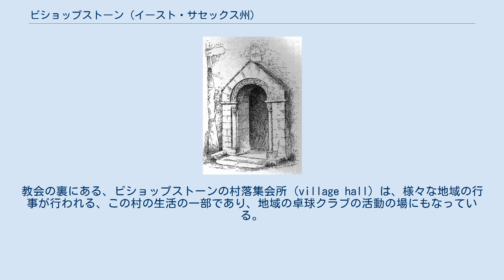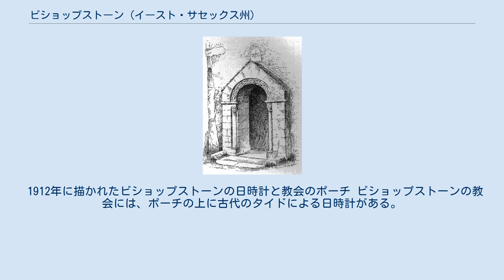ビショップストーン (イースト・サセックス州)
イースト・サセックスのヴィレッジ
ビショップストーン (Bishopstone) は、イングランド南部イースト・サセックス州シーフォード (Seaford) の西方にある、行き止まりの道路沿いに位置する人口およそ200人の村落。
かつては、司教の荘園であり、地名は「主教 (bishop) の住む場所」であることを意味している。
聖アンデレに捧げられた当地の教会は、起源が8世紀に遡るものと考えられており、州内最古の教会である可能性もある。
現在の建物は、1200年に再建されたものである。
教会の裏にある、ビショップストーンの村落集会所 (village hall) は、様々な地域の行事が行われる、この村の生活の一部であり、地域の卓球クラブの活動の場にもなっている。
村には、商店やパブはない。
 詩人のジェイムズ・ハーディス（1763年 – 1801年）は当地で生まれており、教会にはハーディスの記念碑がある。
 ビショップストーンの最寄り駅は、ビショップストーン駅 (Bishopstone railway station) であるが、これは、1942年に、それまであったビショップストーン・ビーチ・ハルト駅 (Bishopstone Beach Halt railway station) に代わるものとして設けられた駅である。
 1912年に描かれたビショップストーンの日時計と教会のポーチ ビショップストーンの教会には、ポーチの上に古代のタイドによる日時計がある。
この日時計には、ケント王エアドリック (Eadric of Kent) の名と、685年の年号が刻まされている。